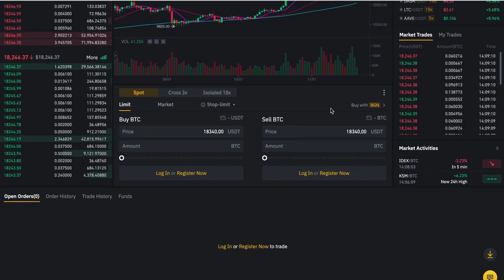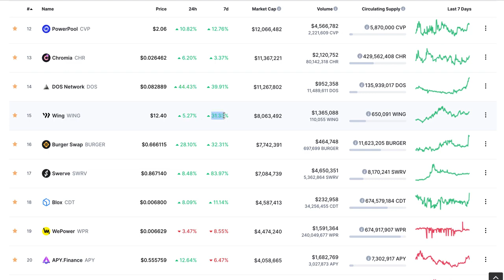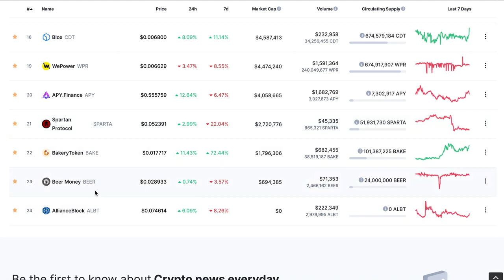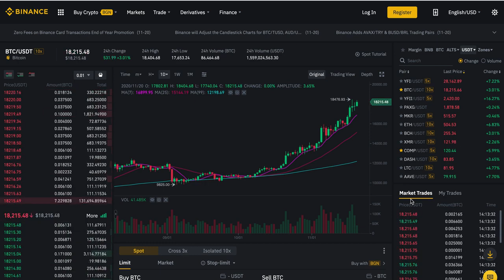TOP ALTCOINS TO MAKE YOU A MILLIONAIRE in 2021